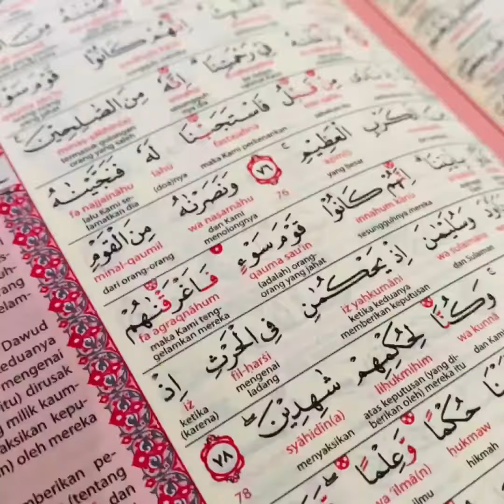Al Quran Terjemah Besar Al Anwar Ukuran A4 HC Alquran Tajwid Kode Transliterasi Quran Terjemahan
Al Quran Al Anwar Ukuran A4 HC Alquran Tajwid Kode Transliterasi Terjemahan Perkata Kementrian Agama

Detail Produk:
Penerbit : Samudra Kalam
Ukuran : 21 x 30 cm / A4
Tebal : 631 Halaman
Jenis : Hard Cover
Kertas : QPP
Juz 1-30

Kelebihan Produk:
Terjemah Transliterasi Perkata Kementerian Agama RI
Khat Utsman Thaha
Tajwid Kode
Tesaurus
Asbabun Nuzul
Sejarah Kodifikasi Al-Quran
Panduan Hukum Tajwid
Etika Membaca Al-Quran
Indeks Doa Dalam Al-Quran
Indeks Alfabet